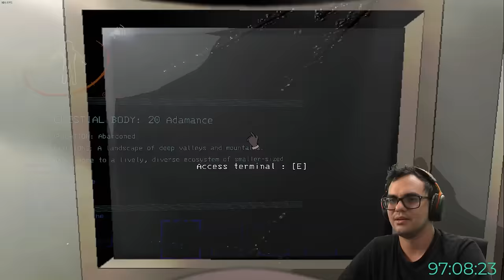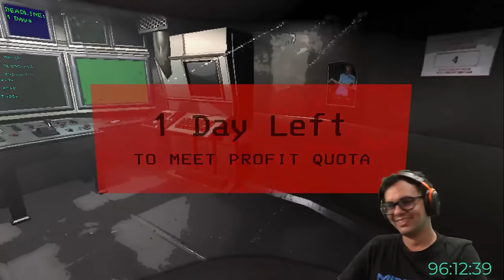Lethal Company: Descobrimos que existe um mapa SECRETO Com Amigos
Prepare-se para uma aventura única e bizarra em Lethal Company, o jogo cooperativo de terror espacial! Neste vídeo, embarcamos em uma jornada como funcionários da "Companhia", explorando luas abandonadas em busca de sucata para vender. Mas cuidado, perigos mortais e criaturas grotescas espreitam nas sombras!

Neste vídeo, você verá:

Terror e humor na mesma dose: Gritos de susto se misturam a momentos hilários enquanto tentamos sobreviver.
Exploração claustrofóbica: Adentramos locais escuros e perigosos, procurando recursos e desvendando segredos.
Trabalho em equipe essencial: A cooperação é fundamental para superarmos desafios, montar armadilhas e derrotar inimigos.
Ambientação única: Descubra o visual marcante de Lethal Company, que mistura ficção científica retrô com horror cósmico.
Será que vamos enriquecer com a Companhia, ou sucumbir aos horrores lunares? Descubra com a gente!